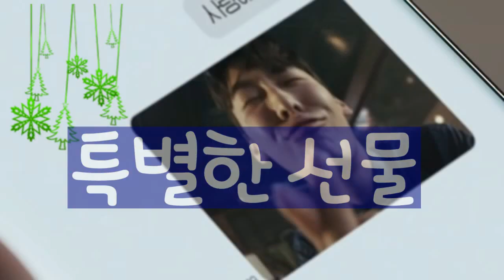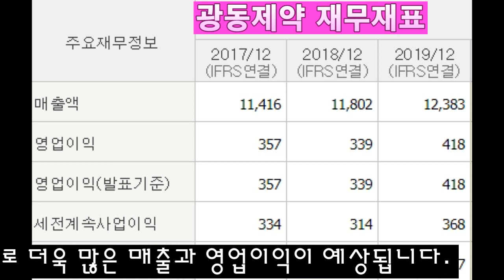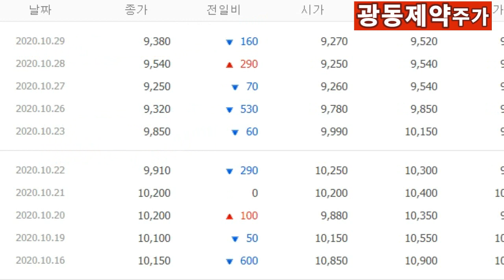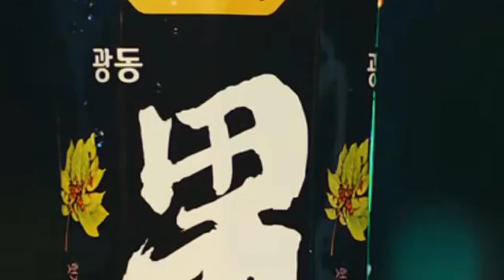⭐영탁 마이다스의손👍 영탁은 기업들을 "금"으로 만든다/ 기업들의 가치를 올려주는 "탁"월한선택/👍금탁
요즘 고공행진을 하고 있는 "영탁"
"라이징스타" 답게 기업들의 러브콜이
쇄도하고 있는데요!
영탁 "마이다의 손"
기업들의 가치를 올려주는 "영탁"